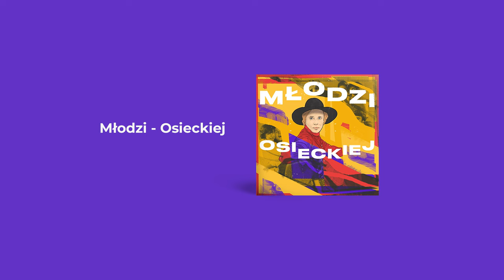Monika Borzym - Miłość w Portofino - Młodzi Osieckiej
Barwna, pełna zaskakujących odcieni, inspirująca. Taka jest płyta „Młodzi Osieckiej”, która prezentuje twórczość poetki w wykonaniu utalentowanych artystów młodego pokolenia.

Ralph Kaminski, Olga Polikowska, Maja Kleszcz, Maria Tyszkiewicz, Dorota Osińska, Monika Borzym to między innymi oni sięgnęli po utwory Agnieszki Osieckiej. Znakomite wokalistki i wokaliści przygotowali autorskie interpretacje takich piosenek jak „Niech żyje bal”, „Śpiewam, bo muszę”, „Damą być”, „Wielka woda”, „Melancholie”, „Miłość w Portofino”. Dobrze znane utwory w nowej odsłonie czasem zaskakują odważnymi wykonaniami, ale też wzruszają i wprawiają w zachwyt.

„Młodzi Osieckiej” to piękny liryczny album z domieszką jazzu. Płyta to niezwykłe spotkanie z twórczością Agnieszki Osieckiej oraz muzyczne zaproszenie, aby na nowo odkryć utwory wybitnej poetki piosenki.

Album: Młodzi - Osieckiej
Artysta: Monika Borzym
Tytuł: Miłość w Portofino
Autorzy tekstu: Agnieszka Osiecka, Matteo Chiosso
Wiolonczela: Aleksandra Łosakiewicz - Marcyniak
Skrzypce: Anna Szalińska - Zaziębło, Paulina Kusa
Gitara basowa: Błażej Chochorowski
Autor muzyki: Ferdinando Buscaglione
Altówka: Magdalena Małecka-Wippich
Fortepian: Miłosz Wośko
Instrumenty klawiszowe: Miłosz Wośko
Aranżacja utworu: Miłosz Wośko
Gitara: Paweł Stankiewicz
Perkusja: Robert Rasz
Instrumenty perkusyjne: Robert Rasz
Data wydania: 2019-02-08